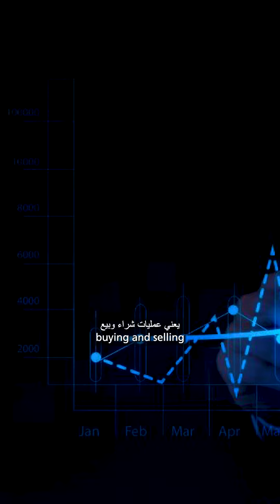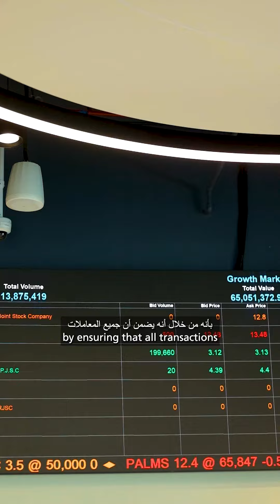Intro to the stock Market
في إطار جهودنا المتواصلة لتعزيز الثقافة المالية وتشجيع اتخاذ قرارات مالية أفضل، يسر سوق_أبوظبي_للأوراق_المالية أن يقدم لكم أحدث فيديوهاته حول كيفية عمل أسواق الأسهم! تابعوا صفحاتنا على منصات التواصل الاجتماعي للمزيد من الفيديوهات عن أسواق رأس المال.

As part of our continuous efforts to increase financial literacy and encourage better financial decision-making, Abu Dhabi Securities Exchange (ADX) is pleased to introduce its newest video on how stock markets operate!